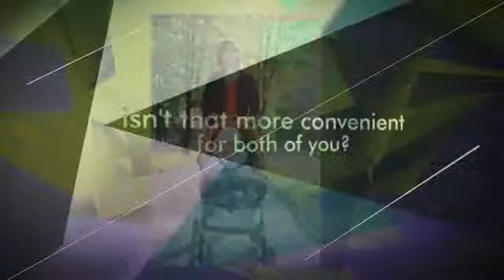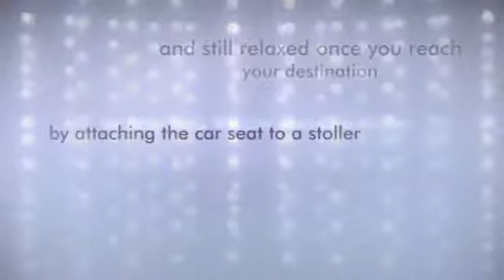Disney Baby Minnie Mouse Light N Comfy Luxe Infant Car Seat,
For Viewing More About Disney Baby Minnie Mouse Light N Comfy Luxe Infant Car Seat, Minnie Dot You Can Visit

WITH ALL THE INFANT CAR SEATS AVAILABLE AND SOLD IN THE MARKET, IT GIVES YOU MANY OPTIONS TO CHOOSE FROM. IN CHOOSING ONE, THERE ARE SOME FACTORS YOU NEED TO CONSIDER. IF THE STYLE AND DESIGN IS WHAT MATTERS TO YOU MOST, YOU BETTER GO WITH THIS DISNEY BABY MINNIE MOUSE LIGHT N COMFY LUXE INFANT CAR SEAT, MINNIE DOT.